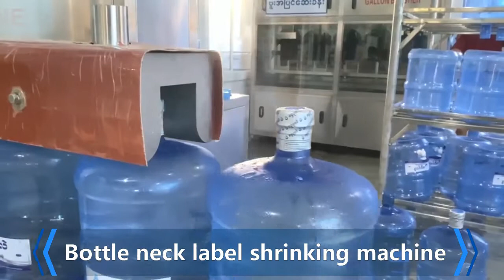600BPH 5Gallon water filling line